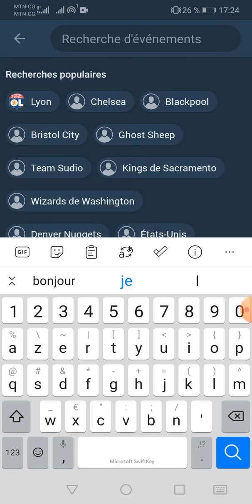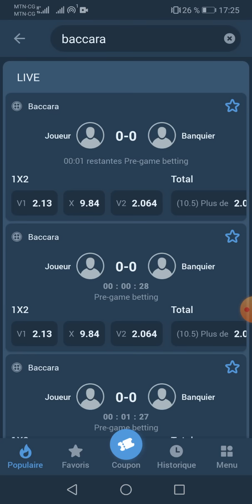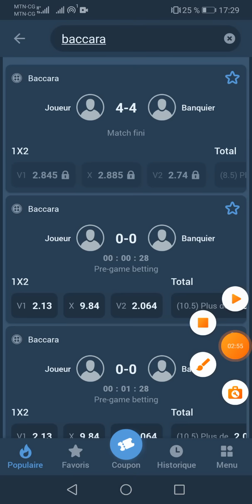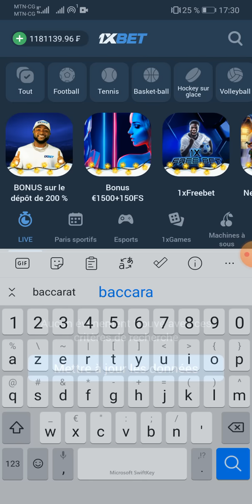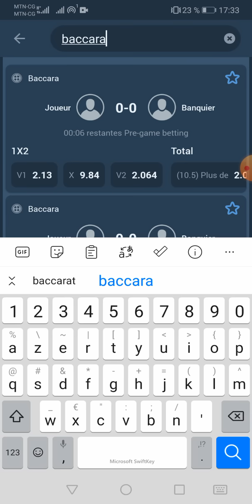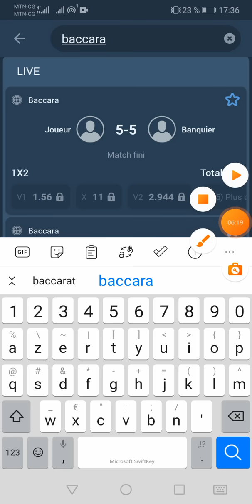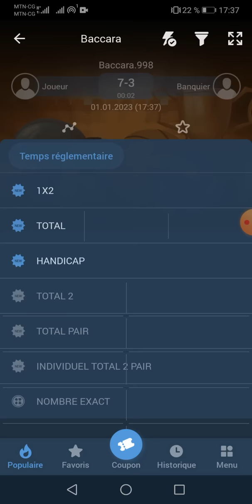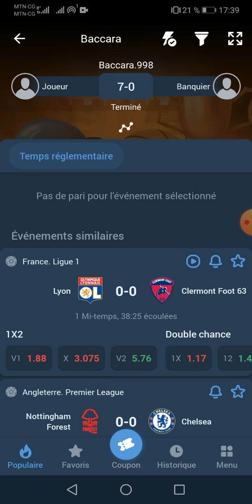VOICI LA PLUS GROSSE FAILLE DE 1XBET EN 2023 / ASTUCES 1XBET 2023